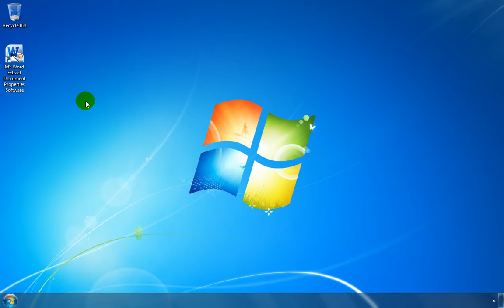How To Use MS Word Extract Document Properties Software